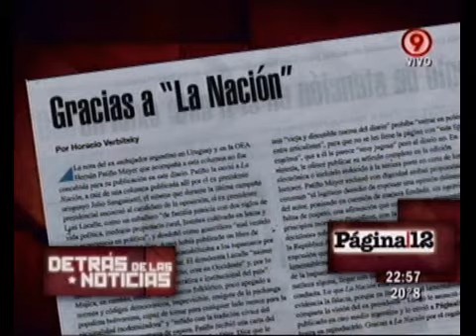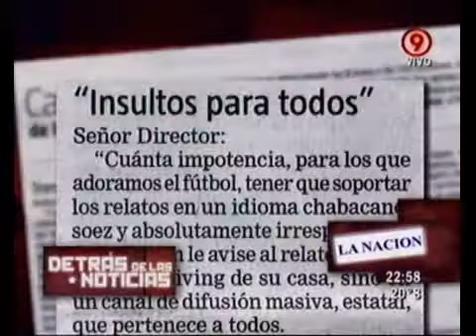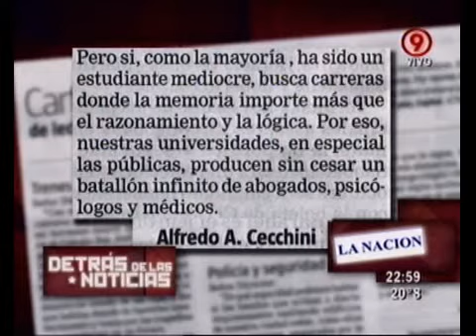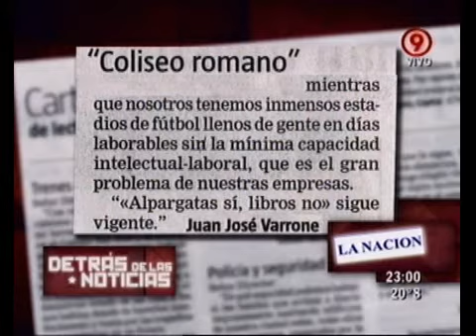Duro de Domar - Detrás de las noticias: Las decisiones editoriales de La Nación 25-02-11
Duro de Domar - Sección: Detrás de las noticias: Las decisiones editoriales de La Nación 25-02-11